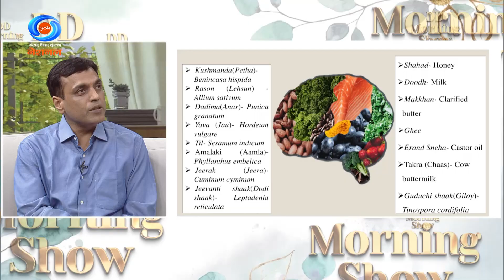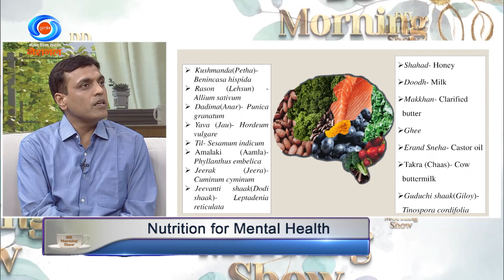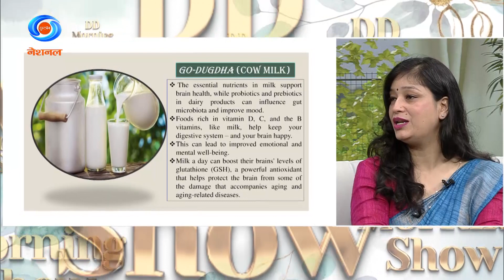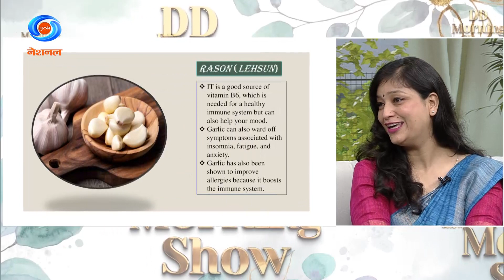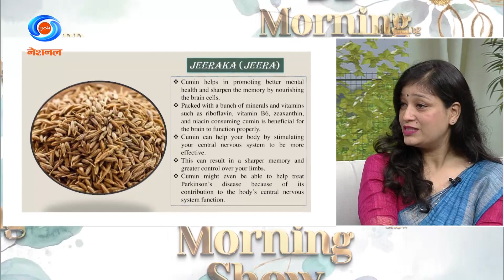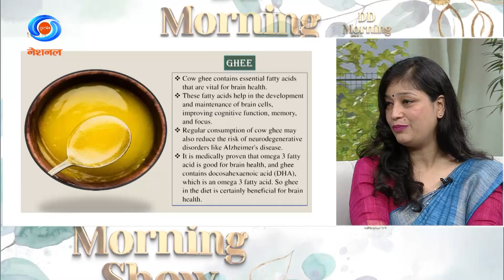DD Morning Show | Mental Health | Nutrition for Mental Health | 1st September 2023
Time of telecast – 08:00 am (Friday)
Segment – Mental Health Segment
Topic – Nutrition for Mental Health
Guest-
1) Dr. L.S. Shekhawat (Professor, Department of Psychiatry, DR. RML Hospital)
2) Dr. Shivani Ghildiyal (Assistant Professor, Department of Dravyaguna, All India Institute Of Ayurveda-AIIA)